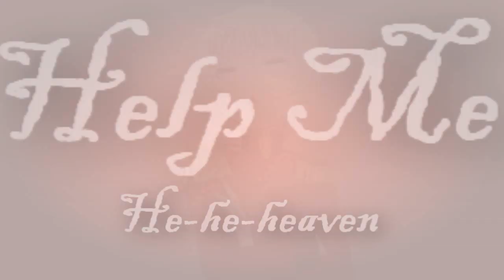Heaven, Help Me - EstoniaxLatvia - Mep part 7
My laptop keep lagging and dieing on me. it was very painful to do this... still have mistakes, I couldn't see in the sony or in the finished video? (I can't open the file and play without lagging)

an other part for a mep, I did already the part5 (Ladonia x Sealand) but I was asked for doing one more part, and I was okay. I could choose any pairing xD and when I joined first to that mep, I said thi pairing as a variation. but I didn't image I would do it really~ the LadSea part I made somewhere in january... I know some new things but nothing special in this one. because it was lagging like hell OTL
(watchign it back on youtube on low quality... it not lags and I can see some masking mistakes ;3; I couldn't move the cursor like I wanted xD but why it is not working like I want when I use SMALL pics... the mask goes crazy on small pics. even I did the mask well, it will ruin the pic. you can see it in my first DenNor pic HERE. )

but I hope you can enjoy it